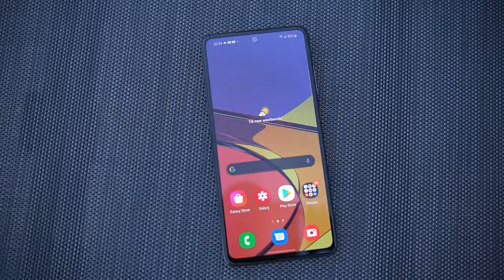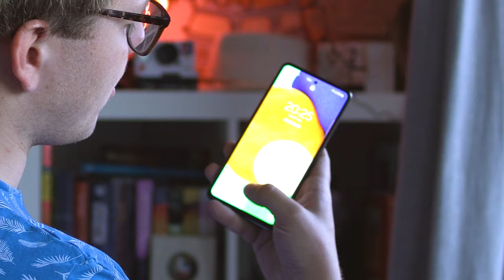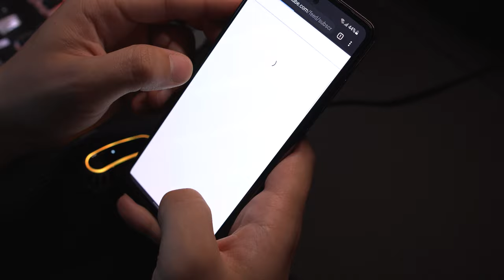Samsung Galaxy A52 5G Review: Goede Budget Smartphone voor MINDER dan €400!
Samsung Galaxy A52 is een leuke budget telefoon, maar word het ook weer een bestseller zoals de A51? In deze review leg ik uit waarom dat een mogelijkheid zou kunnen zijn.

0:00 Design
0:35 Display
2:08 Aansluitingen
3:10 Performance
3:40 Games
4:00 Camera's
5:20 Softwareupdates
5:35 Conclusie